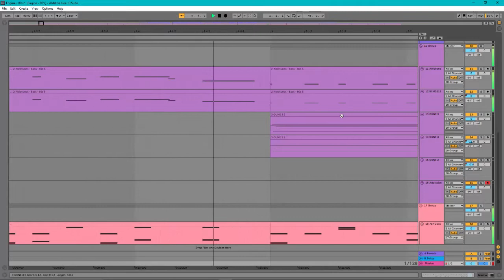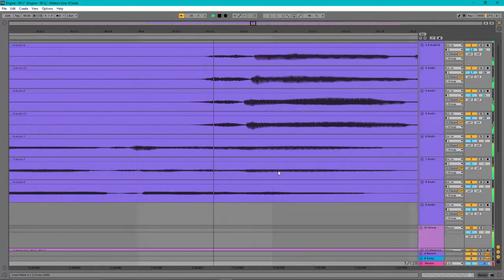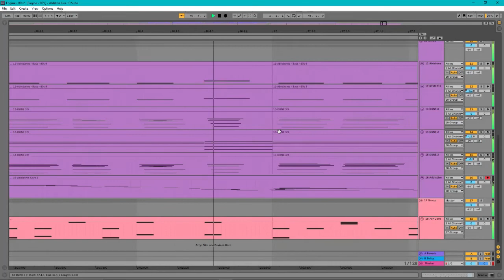BEATTOBER 2022 - 16. "1980's"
Im doing a song a day for all of october!
i have a list of prompts that i am following, and you may join in if you wish!